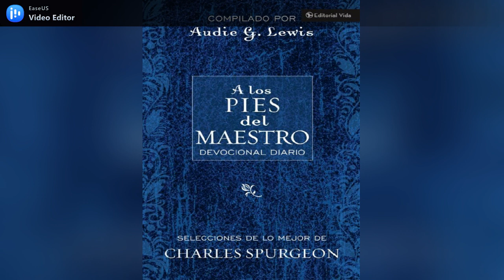A los pies del Maestro #215 (agosto 03)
El estándar de Dios